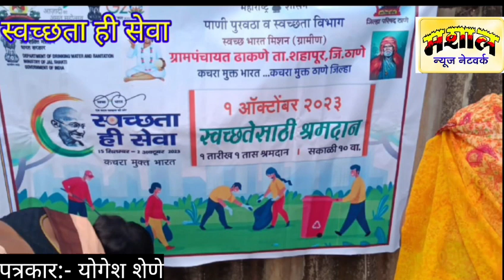शहापूर तालुक्यातील ढाकणे जिल्हा परिषद शाळा मध्ये स्वच्छता उपक्रम साजरा / Mashal News Network